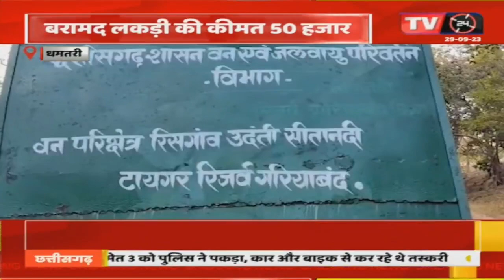Chhattisgarh Breaking News || लाखों रुपए में बिकने वाले लकड़ी, की तस्करी करते आरोपी गिरफ्तार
Video Tilte :-लाखों रुपए में बिकने वाले लकड़ी, की तस्करी करते आरोपी गिरफ्तार